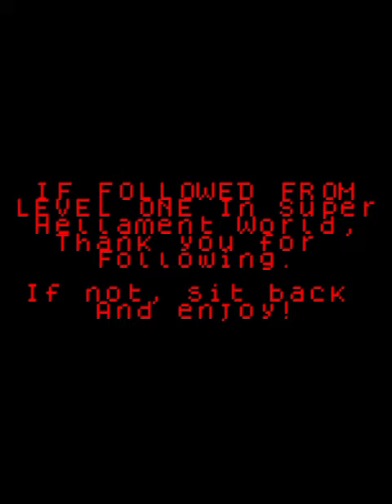Super Hellament World Introduction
Mario Maker 2 creator ID: KHW-5WP-C9G
World ID coming soon; work in progress

Add me on FB to see my unedited Hellament Retirement Tour Vlog Videos: